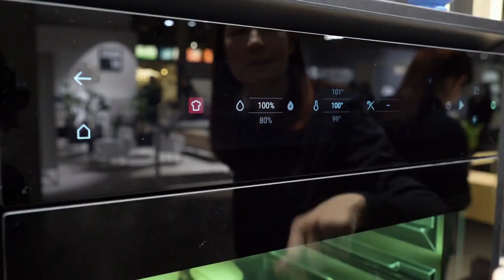Cupom Continental🚚Frete Grátis + 32% OFF Eletrodomésticos🌟Não Perca! 🛒 → Válidos e testados 2025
### 🏠 Descubra a Continental Brasil: Sua Loja de Eletrodomésticos de Confiança! 🌟

A Continental Brasil é a sua referência em eletrodomésticos de alta qualidade, combinando inovação, eficiência e design para transformar sua casa. Com uma vasta gama de produtos, desde refrigeradores e fogões até lavadoras e micro-ondas, a Continental oferece tudo o que você precisa para equipar sua cozinha e seu lar com o que há de melhor no mercado.

### 🌟 Variedade de Produtos
A Continental Brasil apresenta uma linha completa de eletrodomésticos que atende a todas as suas necessidades. Precisa de um novo refrigerador que mantenha seus alimentos frescos por mais tempo? Ou um fogão com tecnologia avançada para preparar suas receitas favoritas? A Continental tem tudo isso e muito mais, incluindo fornos elétricos, cooktops, coifas e depuradores.

### 💳 Facilidade de Pagamento
Suas compras são simplificadas com diversas opções de pagamento. Você pode pagar com cartões de crédito, boleto bancário ou optar pelo parcelamento sem juros, tornando suas aquisições ainda mais acessíveis e flexíveis.

### 🚚 Entrega Rápida e Segura
A Continental Brasil se destaca pela eficiência na entrega dos produtos. Com um sistema logístico robusto, garantimos que seus eletrodomésticos cheguem ao seu endereço no prazo estipulado e em perfeitas condições. Oferecemos opções de frete grátis e você pode acompanhar o status do seu pedido em tempo real, desde a compra até a entrega.

### 🛡️ Garantia e Assistência Técnica
A segurança e a satisfação dos nossos clientes são prioridades. Todos os produtos da Continental vêm com garantia, e contamos com uma rede de assistência técnica autorizada para oferecer suporte sempre que necessário. Isso garante que você tenha tranquilidade ao adquirir nossos produtos, sabendo que pode contar com suporte técnico especializado.

### 🎁 Ofertas e Promoções
Aproveite as ofertas exclusivas e promoções especiais que a Continental Brasil oferece regularmente. Com descontos imperdíveis e condições de pagamento facilitadas, você pode renovar seus eletrodomésticos sem comprometer o orçamento.

Nosso atendimento ao cliente está sempre pronto para ajudar. Seja por telefone, e-mail ou chat online, nossa equipe de suporte está disponível para tirar dúvidas, oferecer informações detalhadas sobre os produtos e resolver qualquer questão que você possa ter.

### 📦 Diversidade de Produtos
Além dos eletrodomésticos tradicionais, a Continental Brasil oferece uma ampla gama de produtos para sua casa, incluindo utensílios de cozinha, acessórios e produtos de tecnologia. Tudo para que você encontre exatamente o que precisa em um só lugar.

### 💬 Avaliações e Recomendações
Nossos clientes são nossos melhores divulgadores. Confira as avaliações e recomendações de quem já comprou com a Continental Brasil. A opinião dos nossos clientes é fundamental para mantermos a qualidade e a excelência dos nossos produtos e serviços.

### 🔄 Logística Reversa
Preocupada com o meio ambiente, a Continental Brasil oferece um programa de logística reversa para o descarte correto de eletrodomésticos antigos. Descarte seus aparelhos de forma segura e contribua para a preservação do meio ambiente.

### 🏷️ Produtos com Design Inovador
Os produtos da Continental Brasil são conhecidos pelo design inovador e funcional. Desenvolvidos para oferecer praticidade e beleza, nossos eletrodomésticos complementam a decoração da sua casa, proporcionando um ambiente moderno e eficiente.

### 🛠️ Instalação e Montagem
Para sua conveniência, oferecemos serviços de instalação e montagem de eletrodomésticos. Nossa equipe especializada garante que seus produtos sejam instalados corretamente, proporcionando o melhor desempenho e segurança.

### 🌟 Experiência de Compra Inigualável
A Continental Brasil proporciona uma experiência de compra completa e satisfatória. Com uma combinação de produtos de alta qualidade, atendimento excepcional e compromisso com a sustentabilidade, garantimos que cada cliente tenha uma experiência positiva do início ao fim.

00:00 - Descubra a seleção de produtos Continental
00:20 - Promoções e ofertas
00:50 - Pague com PIX e tenha desconto
00:55 - Cupom de Desconto

Em resumo, a Continental Brasil é a escolha perfeita para quem busca eletrodomésticos de qualidade, preços competitivos e um atendimento de excelência. Acesse e transforme sua casa com o melhor em tecnologia e design! 🏡✨